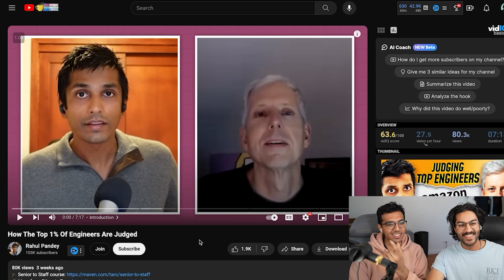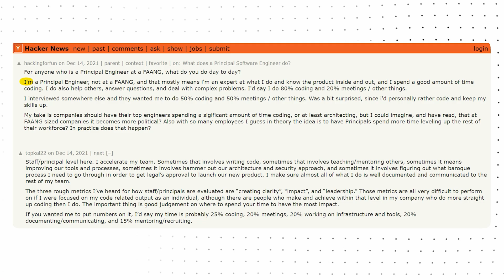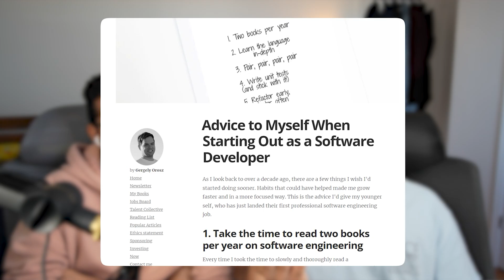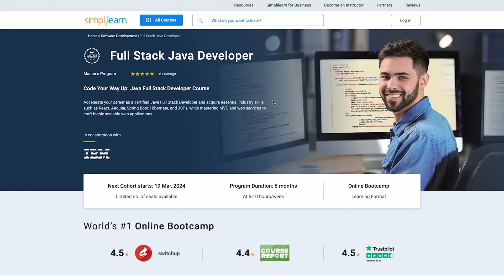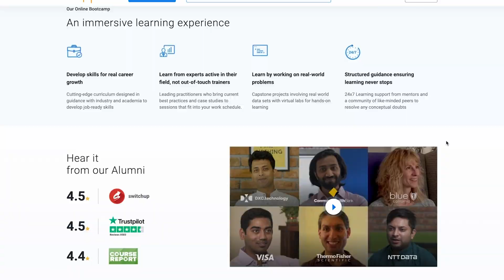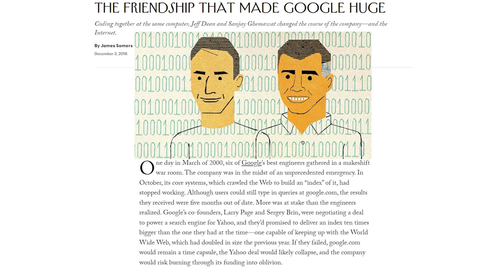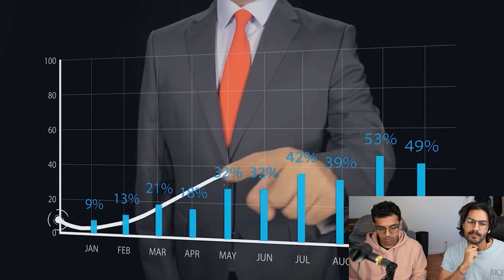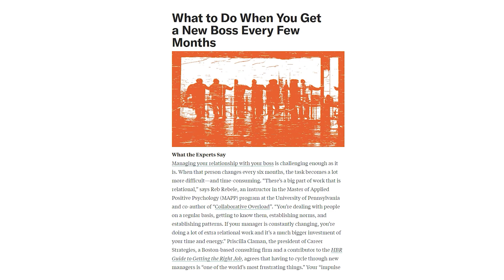What The Top 1% of Software Engineers Do Differently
Advance your career as a Full Stack Developer with Simplilearn’s Full Stack Java Developer Master’s Program // Ethan Evans was a former Vice President of Twitch and Prime Gaming at Amazon. He's interviewed and managed 100s of senior, staff, distinguished engineers and technical fellow. In this video, me and my roommate Shashank (Software Engineer at Microsoft) react to Rahul's interview of Ethan.

3.5 mm Headphone Jack Adapter